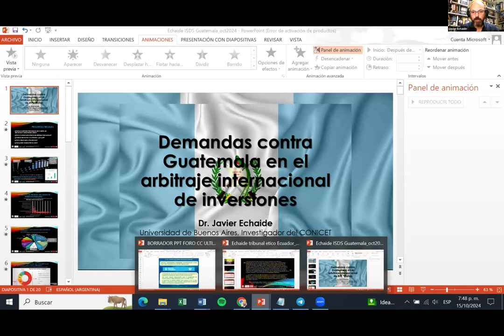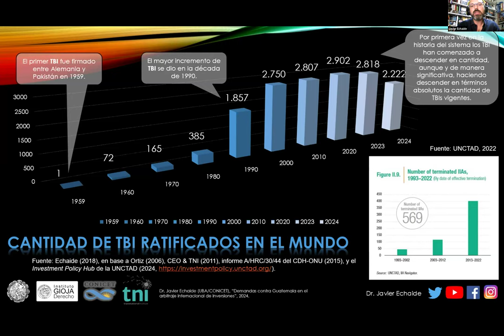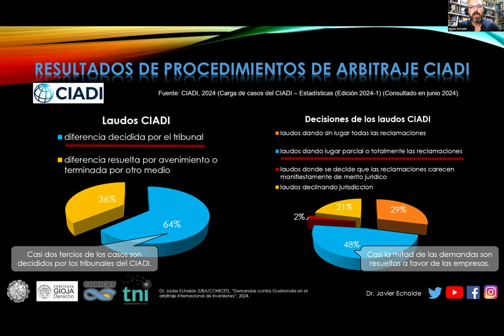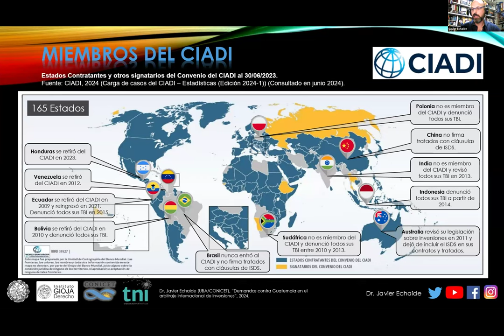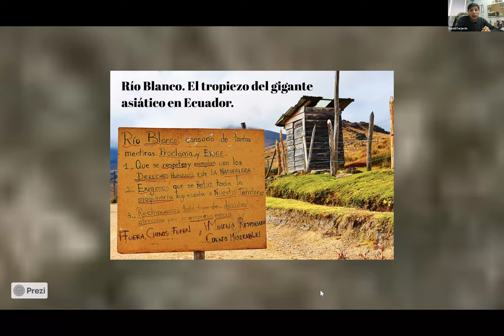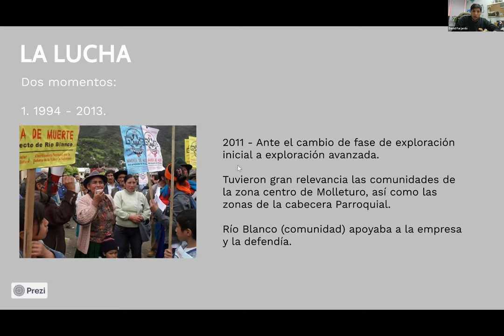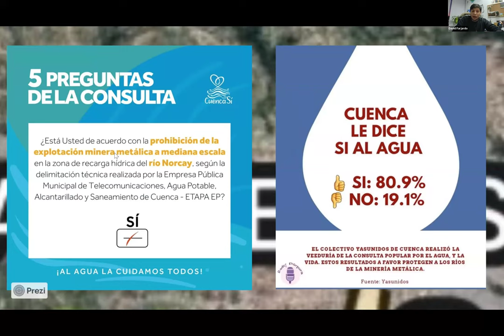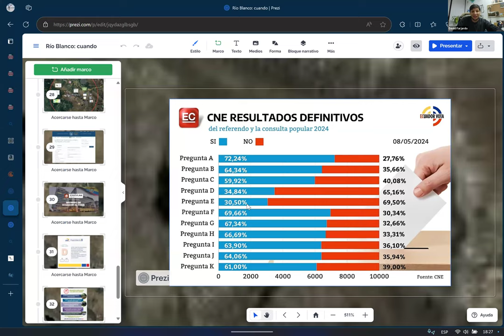Las empresas extractivas demandan a Guatemala: injusticias y soluciones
Esta es una conversación con las comunidades en resistencia a los proyectos mineros y energéticos en La Puya e Ixquisis, Guatemala, donde las empresas han presentado demandas millonarias de arbitraje contra el gobierno. También escucharemos sobre los esfuerzos nacionales y de base en Ecuador que permitieron su retirada de la Solución de Controversias Inversor-Estado o ISDS que permite demandas injustas de las corporaciones.

Oradores:
Deodora Olivia, Resistencia Pacífica La Puya
Rigoberto Juárez, coordinador del Gobierno Ancestral Plurinacional Akateko, Chuj, Popti y Q’anjob’al
Javier Echaide, Doctor en Derecho, Universidad de Buenos Aires y ex Vicepresidente de la Comisión Ciudadana Ecuatoriana para la Auditoría Integral de los Tratados de Protección de Inversiones y del Sistema de Arbitraje Internacional de Inversiones (CAITISA)
David Fajardo, miembro de los colectivos Yasunidos de Guapondelig y del Consejo del Agua de Cuenca, Cuenca, Ecuador

Moderadora: Laura Carlsen, JASS Mesoamérica